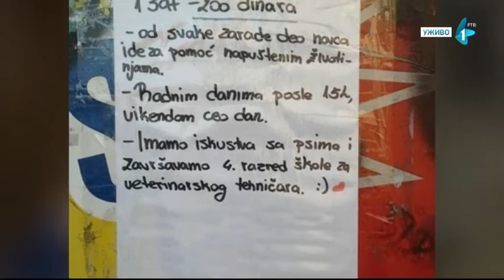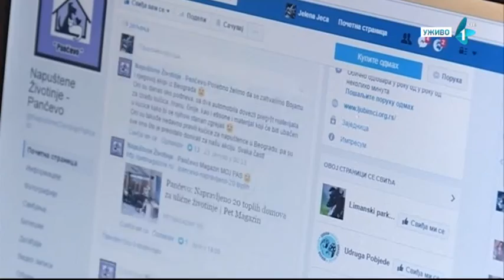Komsijske priče: Jelena i Kristina iz Pančeva, drugačija slika o mladima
Napisale su oglas da, kao buduće veterinarske tehničarke i iskrene zaljubljenice u životinje, žele da šetaju pse i da deo zarade doniraju za pse u azilu.
Njihov oglas ubrzo je dospeo na društvene mreže i svima koji su ih upoznali promenile su sliku o mladima. One su odlične učenice, vredne i humane.